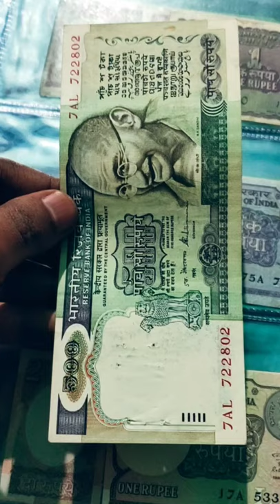S Venkitaramanan Signature India's First 500 Rupees Banknote Information and Value